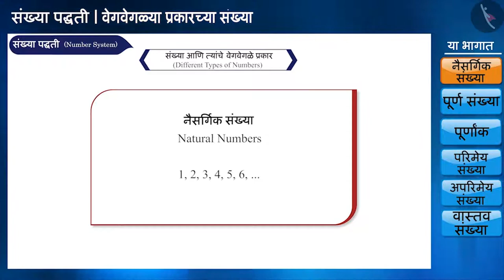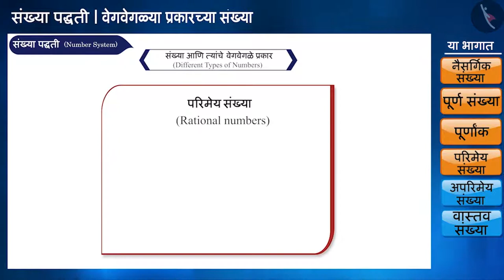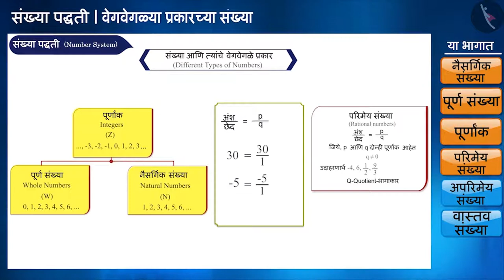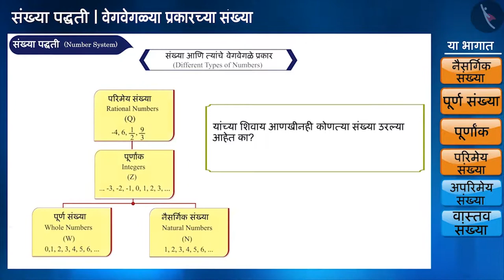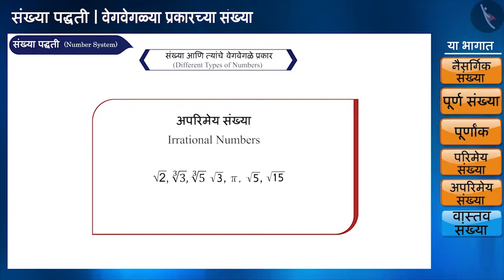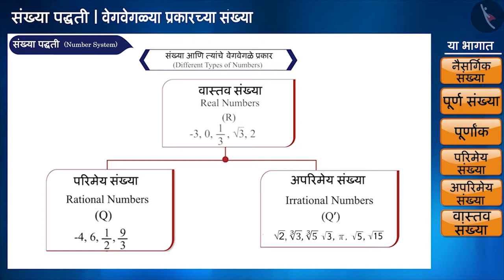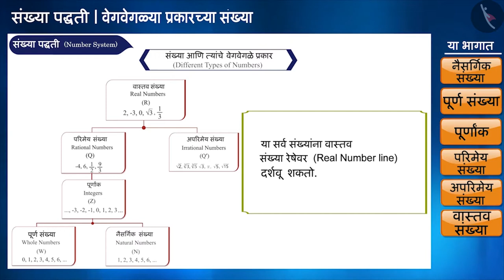अपरिमेय संख्या|Part 1/3|Meaning of Irrational Number|Marathi|Class 9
अपरिमेय संख्या|Part 1/3|Meaning of Irrational Number|Marathi|Class 9 | वास्तव संख्या | कक्षा 9 | NCERT | संख्या पद्धती

Meaning of Irrational Number | Real Numbers | Grade 9 | NCERT | Number Systems

Welcome to part 1 of Meaning of Irrational Number. In this video, we will discuss the concept of Meaning of Irrational Number.